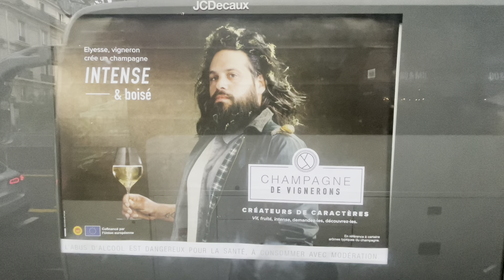Paris Guided Bus Tour